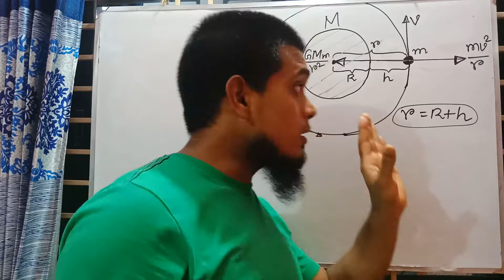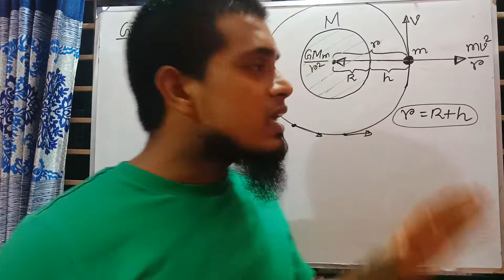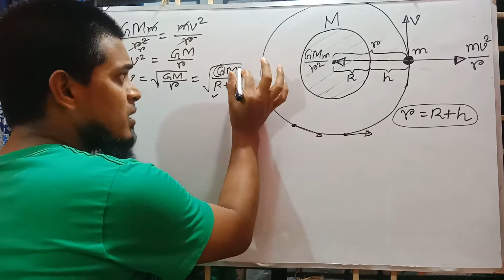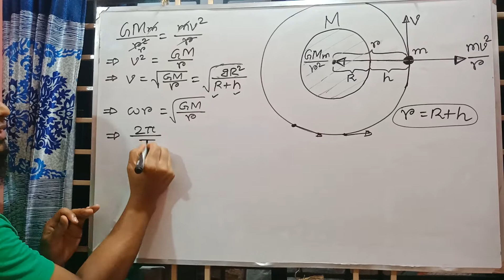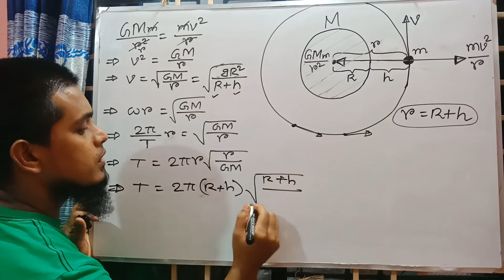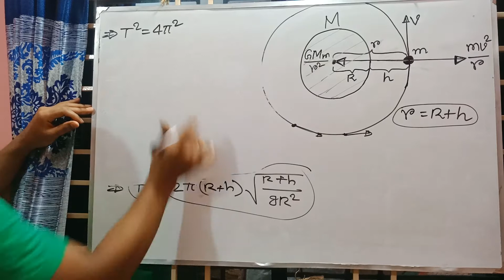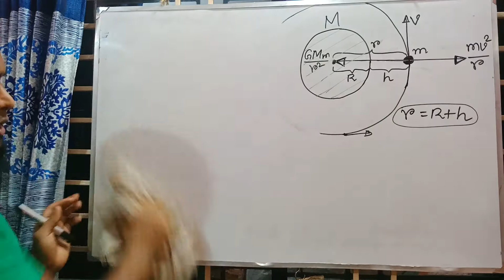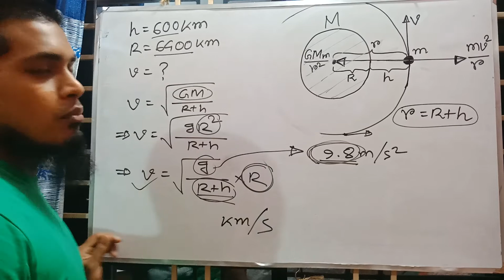০৭ঃ মহাকর্ষ ও অভিকর্ষ (কৃত্রিম উপগ্রহ)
This lecture is made for the students of higher secondary.
Lectured by: Md. Atiqur Rahman
B.Sc in CEE, SUST
Lecturer, Dept. of CE, BAIUST, Cumilla Cantonment, Bangladesh